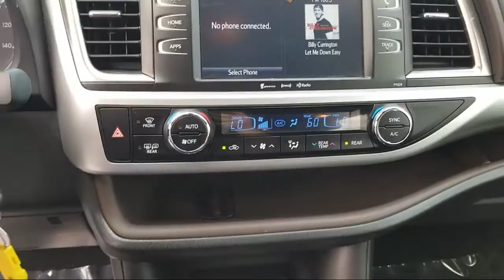2017 Toyota HIGHLANDER LE San Antonio New Braunfels San Marcos Devine Castroville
2017 Toyota HIGHLANDER LE Stock Number: L8451A Vin:5TDZZRFH1HS212395.